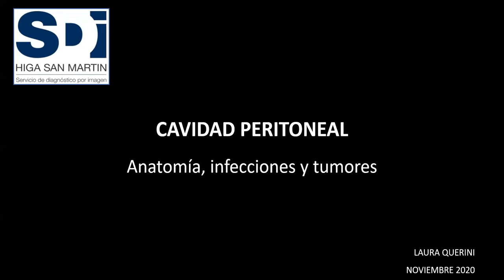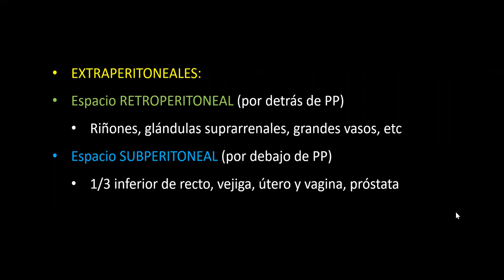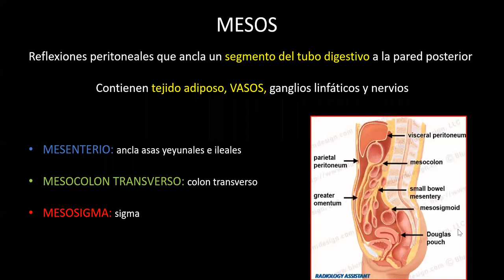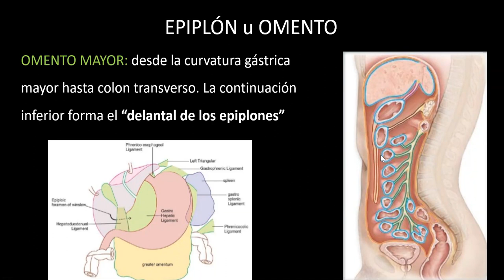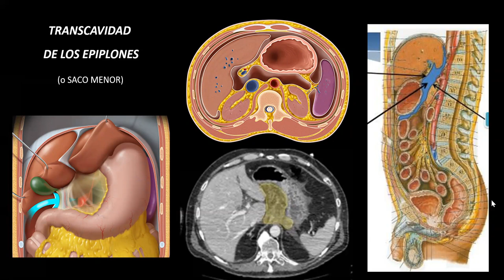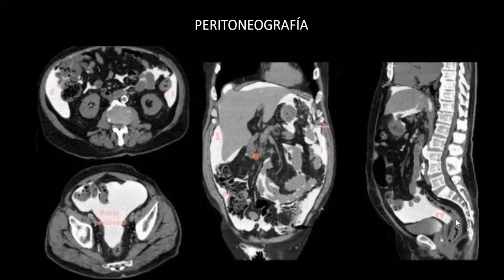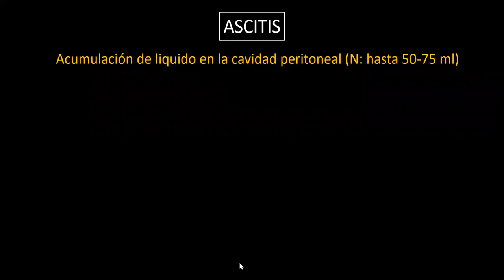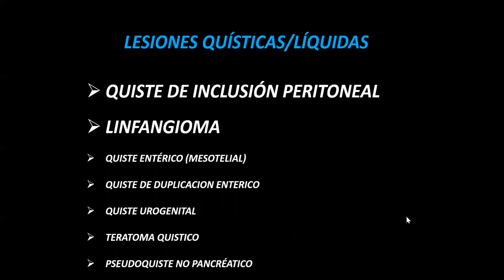Cavidad peritoneal 1